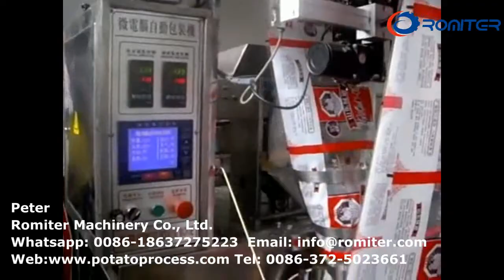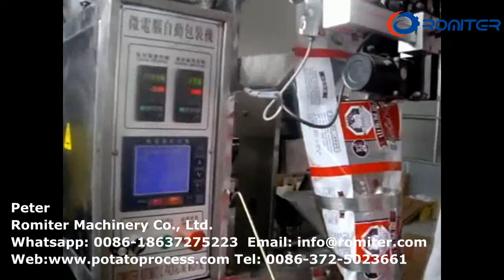آلة تعبئة وتغليف رقائق البطاطس شبه الأوتوماتيكية للبيع